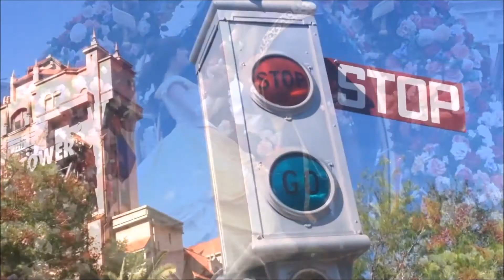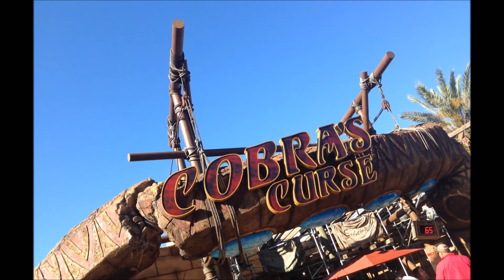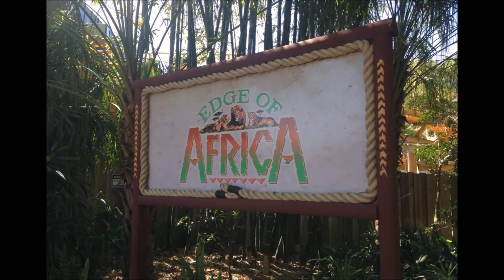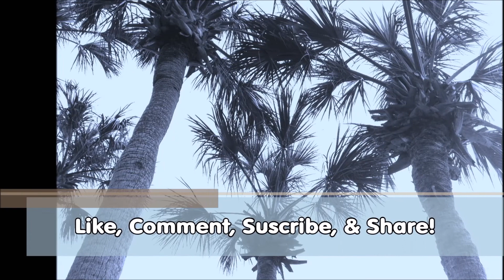Busch Gardens Getaway | Orlando Bound Episode 4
This week, Parker explores Busch Gardens Tampa, including Serengeti Railway, Cheetah Hunt, Falcon's Fury, Kumba, Cobra's Curse, and The Edge of Africa.

Serengeti Railway - 1:17
Cheetah Hunt/Cheetah Run - 3:08
Faclon's Fury/Pantopia - 4:41
Egypt (Cobra's Curse/Montu) - 7:24
Edge of Africa - 8:55

CHANNEL UPDATE!
This channel is about to get bigger and better! Tune in every Tuesday for ADVENTURE WITH PARKER and every Thursday for ORLANDO BOUND!

Did you enjoy this episode of Orlando Bound? Do you have any suggestions?
Follow me for more content and channel updates!